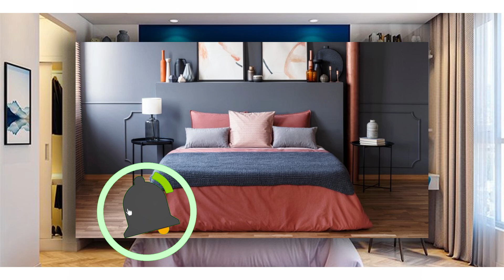🎨 Wandfarben Ideen 2025 | Wohnzimmer Farben Ideen | Schlafzimmer Wandfarbe Ideen | Inneneinrichtung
wohnzimmer farben ideen | Haus Ideen
Wohnzimmer streichen: Welche Farbe ist die richtige? Ideen & Tipps
Alpina Feine Farben Wandfarben: Beeindruckende Farbtiefe und höchste Farbqualität für Ihre Wände
Wohnzimmer ideen. Wohnzimmer wandgestaltung. Wohnzimmer streichen ideen.
Wohnzimmer Akzent Wandfarben Ideen
Wohnzimmer einrichten | 5 Tipps für Euer Zuhause
SCHÖNER WOHNEN Naturell Kreidefarbe | Nature makes the most beautiful colors
Wohnzimmer-Wandfarben: Farbideen - Streichtipps - Akzentwände | Anna Bergner Interior Design
Schlafzimmer streichen: Tipps zur richtigen Farbe & Wandgestaltung
Schlafzimmer Wandfarbe Ideen
Schlafzimmer wandfarbe ideen